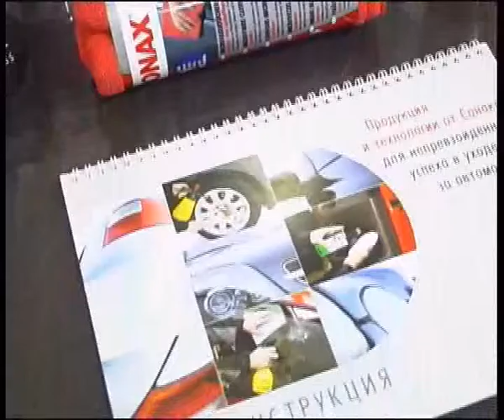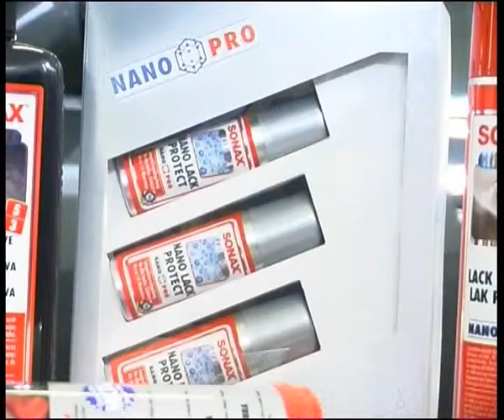Zonax for Mr Cap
Алексей Челейкин - Zonax технология для Mr. Cap, Alexey Cheleykin - Zonax for Mr  Cap